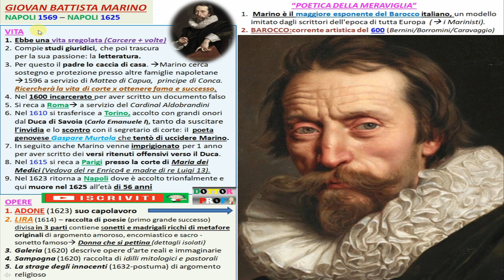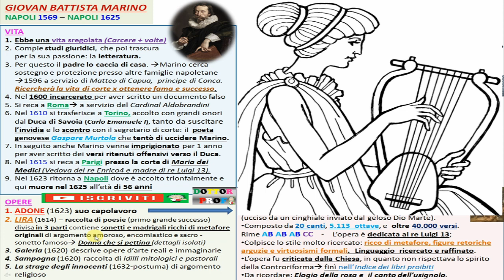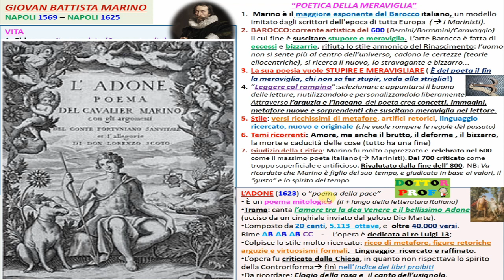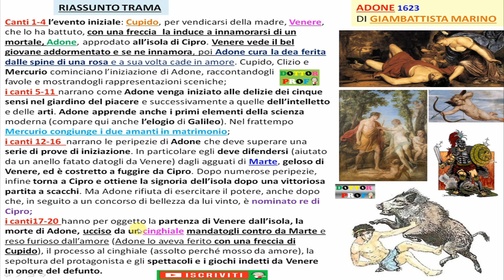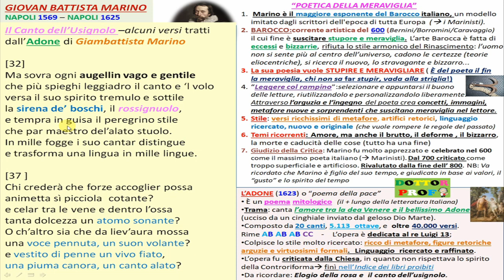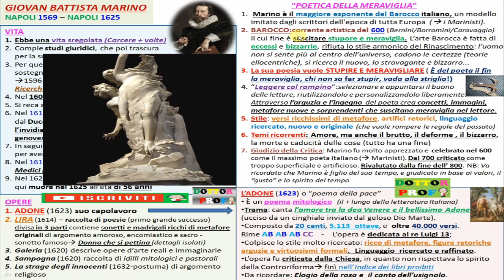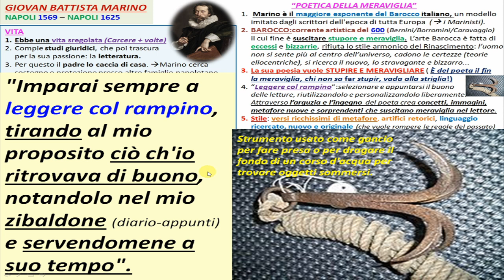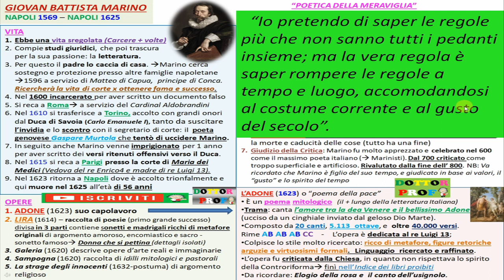GIAMBATTISTA MARINO riassunto vita, opere e poetica (+L' ADONE) X SUPERIORI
RIASSUNTO VITA, OPERE POETICA +L' ADONE DI GIAMBATTISTA MARINO x superiori
GIAMBATTISTA MARINO
00:00 VITA
02:30 OPERE: la Lira, Donna che si pettina...
04:02 L'ADONE + metafore
06:52 POETICA DELLA MERAVIGLIA
barocco, leggere col rampino
10:00 Giudizio della critica